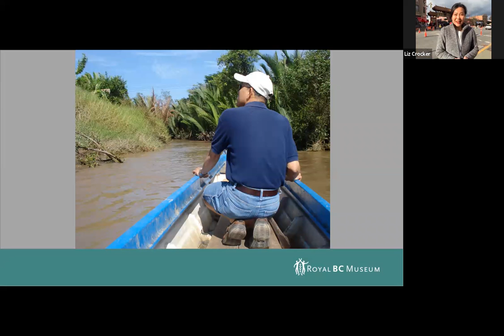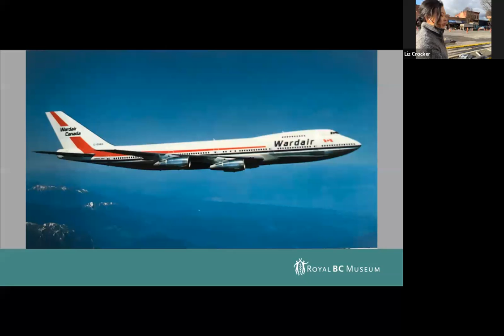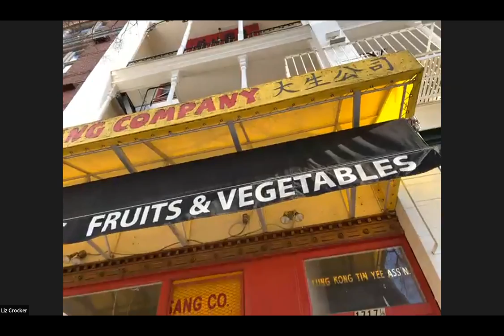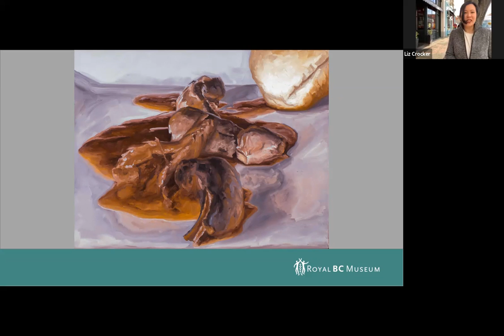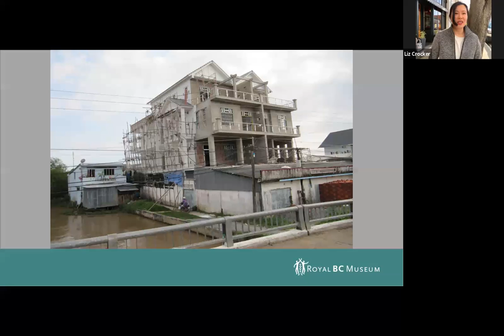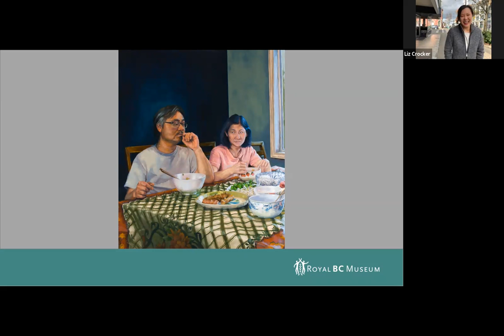RBCM@Outside: A Vietnamese Canadian Experience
Between 1979 and 1982 more than 60,000 refugees from Vietnam resettled in Canada, about half of them were supported in their arrival by private sponsors. Join educator Liz Crocker and artist Chrystal Phan for a virtual walk in Victoria. We’ll look at sites that were significant to Chrystal's family and other Vietnamese Landed Immigrants as they arrived on Canada’s west coast in the fall of 1980 and began their journey to citizenship.